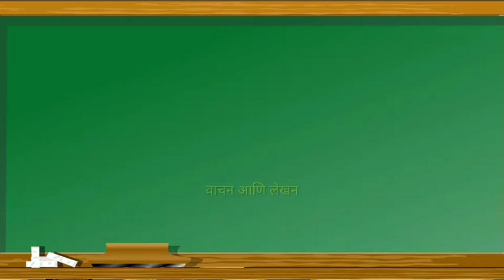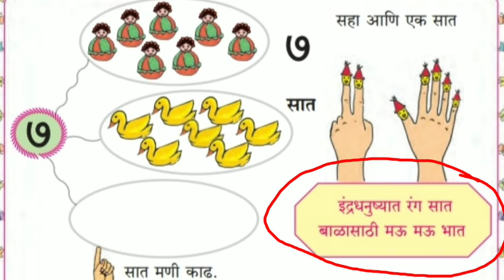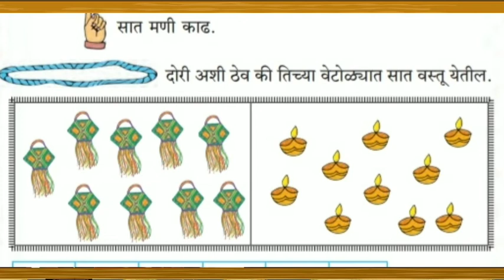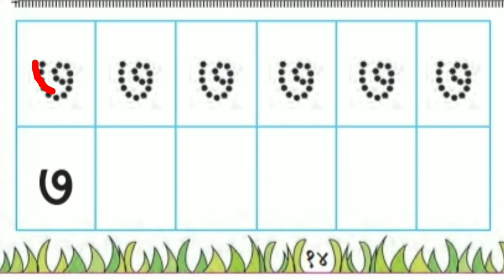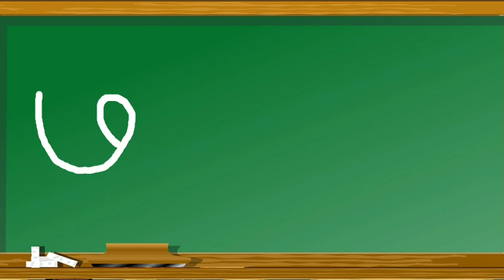पहिली_गणित_७ची_ओळख pahili_ganit_७chi_olkh अंक_ओळख_पहिली_गणित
या व्हिडिओ मध्ये पहिली गणित ७ अंकाची ओळख करून दिली आहे.

*इयत्ता:-पहिली साठी उपयुक्त  व्हिडीओ लिंक्स*
भाषा :-

इयत्ता पहिली साठी उपयुक्त व्हिडिओ (विषय व घटक निहाय)

*आपणास व्हिडिओ आवडल्यास*